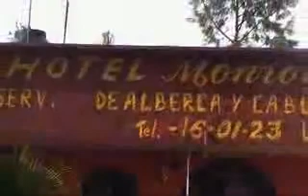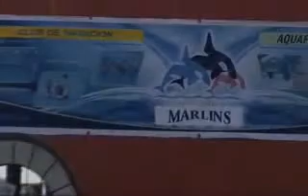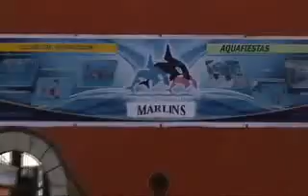Hotel en Coatepec. Hotel Monroy